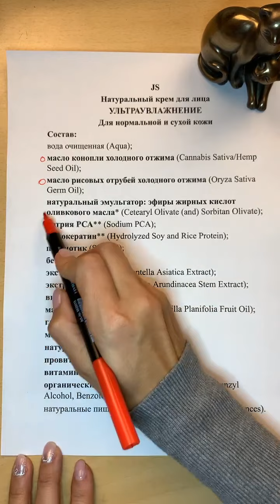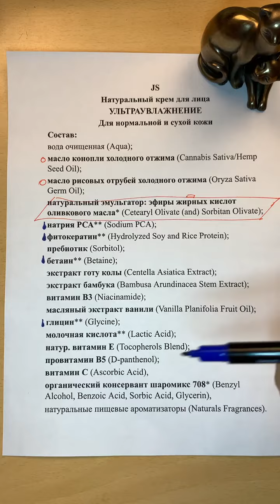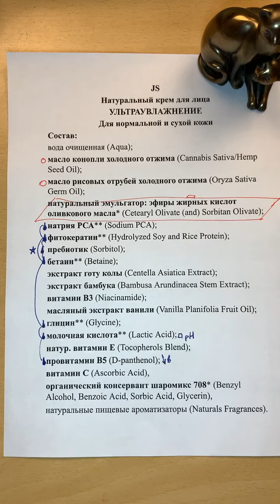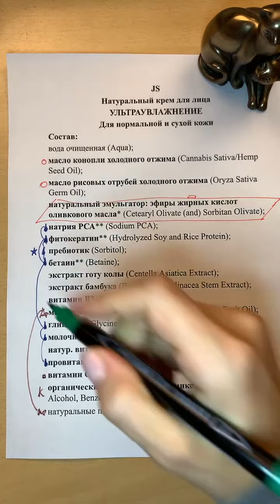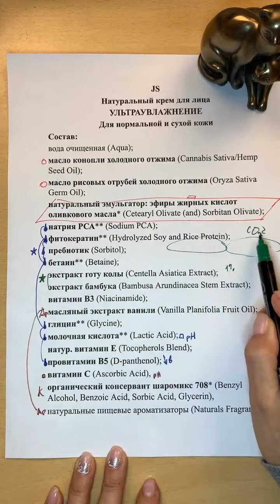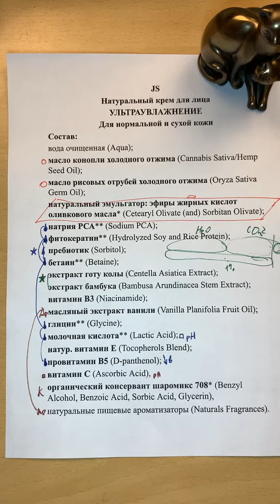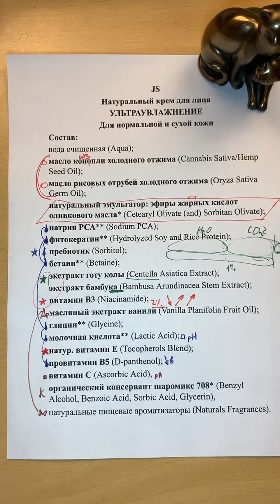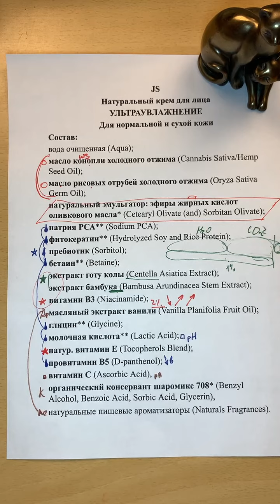Jurassic Spa крем-концентрат "Ультраувлажнение" - разбор состава